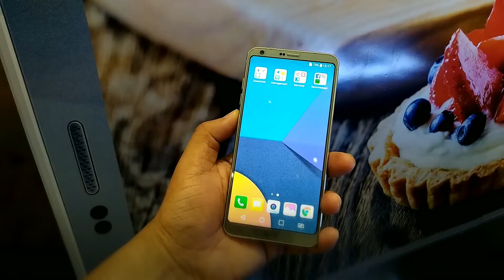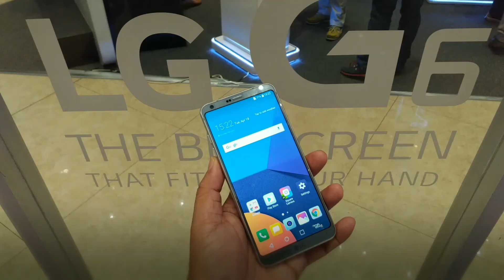LG G6 Quick Look!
Here's a quick look at the new LG G6!

LG Electronics officially launched LG G6 in Philippines earlier today it features a 5.7-inch QHD+ a new display format complimented by a cinematic viewing experience, with a an 18:9 screen aspect ratio and dual 13-megapixel rear cameras.